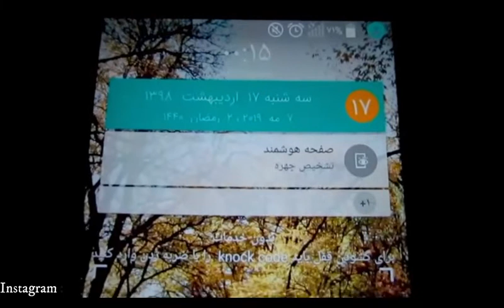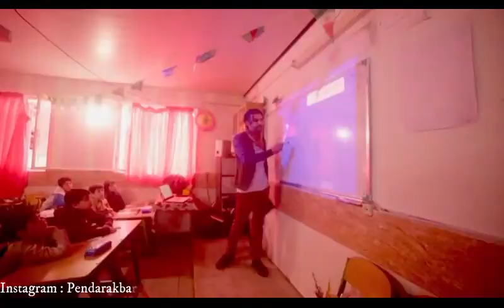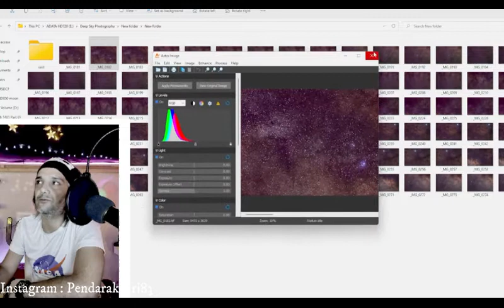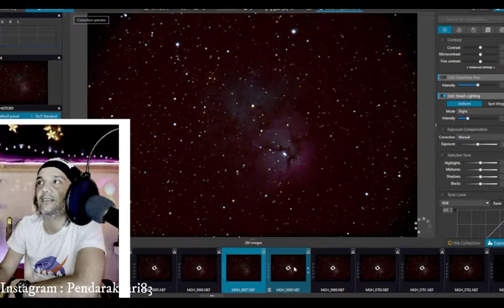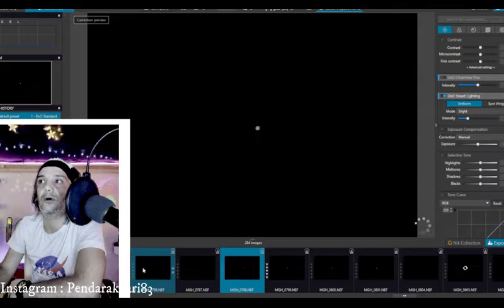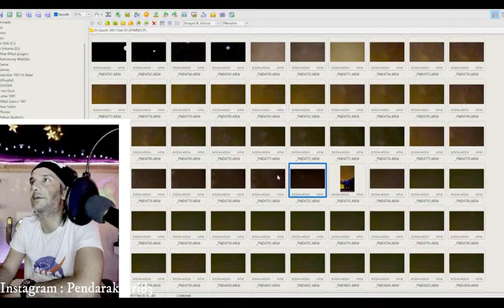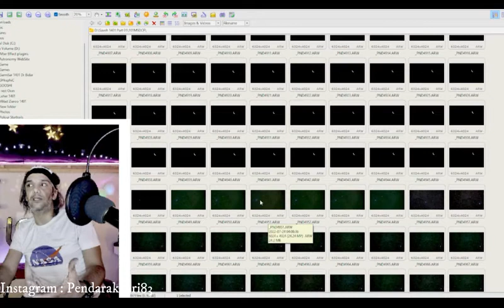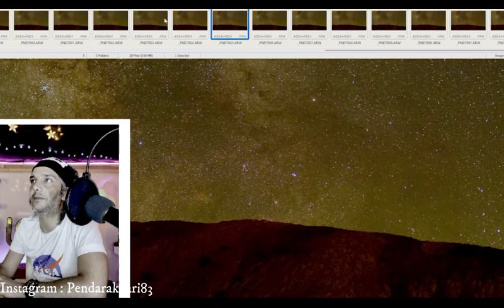عکاسی نجومی Astronomy Photography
عکاسی نجومی از سحابی سه تکه
عکاسی با تلسکوپ سلسترون cpc1100
و دوربین Nikon D850
لایوهای آموزشی نجوم و عکاسی نجومی پندار اکبری

Celestron CPC1100